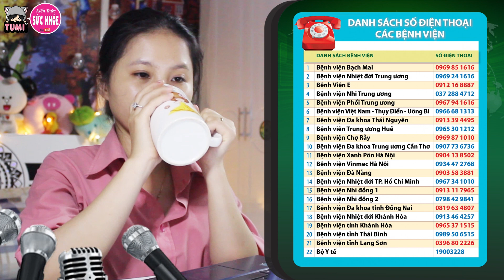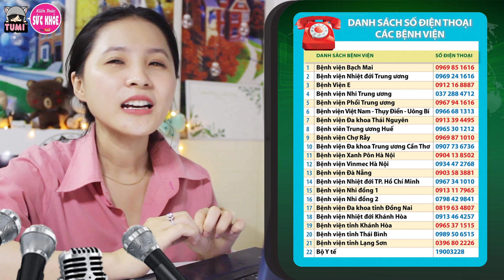Chi tiết về Virus Corona Covid-19 gây dịch bệnh viêm phổi cấp 2019 | Đừng xem thường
Coronavirus 2019 (Covid-19) là một loại virus đường hô hấp mới gây bệnh viêm đường hô hấp cấp (viêm phổi cấp) dẫn đến tử vong rất nguy hiểm. Với sự lây lan nhanh đến chóng mặt virus Covid-19 thuộc chủng Coronavis đang là nổi lo ảnh hưởng đến vận mệnh của toàn thế giới. Trong video này Tumi TV sẽ cung cấp thông tin về loại virus này một cách chi tiết nhất, chỉ chưa đến 15 phút mọi người có thể nắm rõ chi tiết về loại virus này và hãy chủ động phòng ngừa vì sức khỏe của chính bạn và toàn xã hội.

Đừng xem thường. Hãy chung tay cùng với thế giới đẩy lùi dịch bệnh nguy hiểm này. Chia sẽ cho mọi người cùng biết nhé.